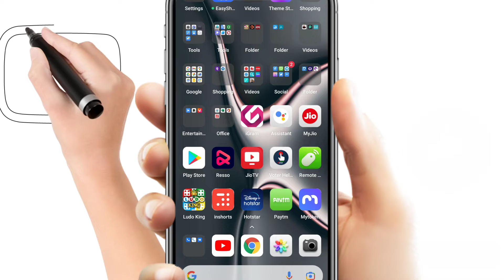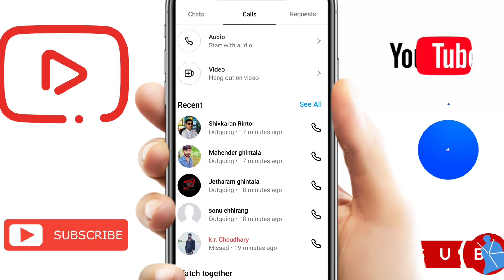Instagram call history delete kaise kare || how to delete instagram call history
Instagram call history delete kaise kare || how to delete instagram call history | Technical samadhan |

ish video me hum aapko btayenge ki instagram call history ko delete kaise karte hai 2022. ager aapko ye video pasand aaye to ishe like aur share jarur kare.

Hello guys you are watching our YouTube channel Technical Samadhan where you get interesting and genuine tips and tricks which is going to helpful for you.

1) Release ke din hi new movies kaise dekhe / new movie kaise dekhe / 2021 movie kaise dekhe

2) New movie kaise dekhe | Online movies kaise dekhe || Latest movie kaise dekhe || Latest movie app||🔥

3) Hide whatsapp chat || Whatsapp ki chat ko kaise hide kare / chupaye || How to hide whatsapp chat

5) Alight Motion App Without Watermark Download Pro Mod With All Premium Features Free | Alight Motion

8) Wombo Ai App How to Use | Video Kaise Banaye?How to Make your selfie sing | photo se video banae